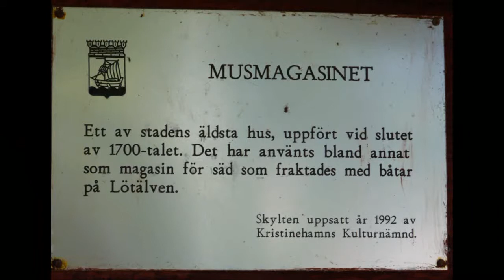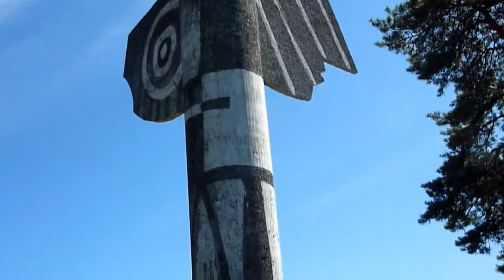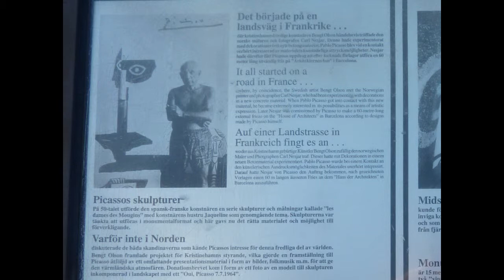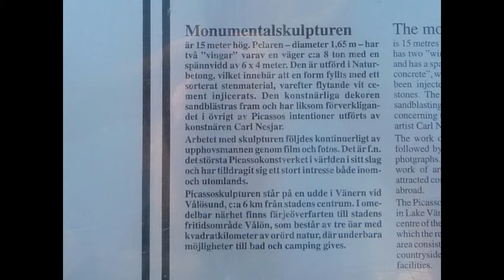Kristinehamn og Picasso statuen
Kristinehamn og Picasso statuen på Strandudden ved Väneren